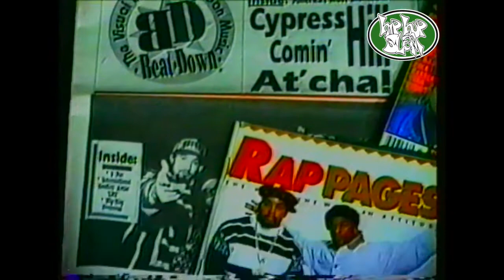Rapzine Scene 92: Dave Paul & Bishop of Hip-Hop: HipHopSlam TV 1992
HipHopSlam TV '92 series - segment filmed at HipHopSlam in Oakland CA - filmed & produced by Dwaine Terry & directed by Billy Jam for HipHopSlam